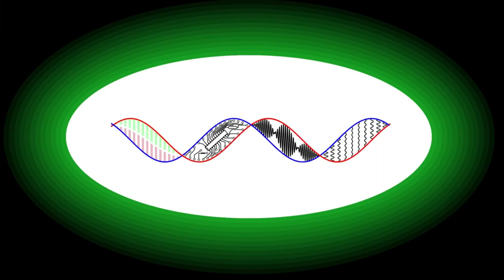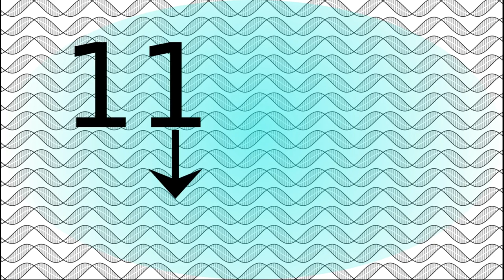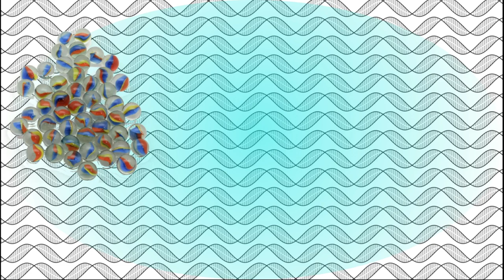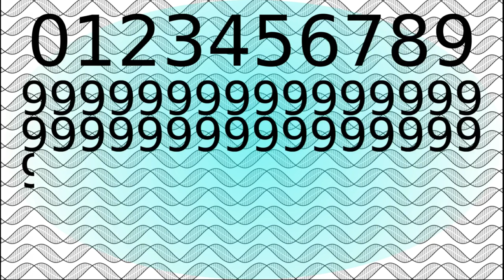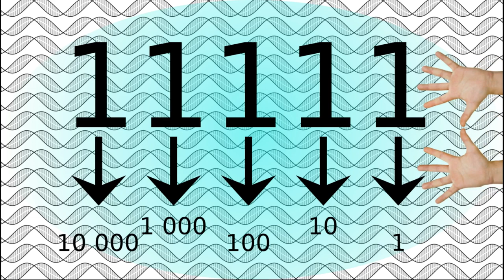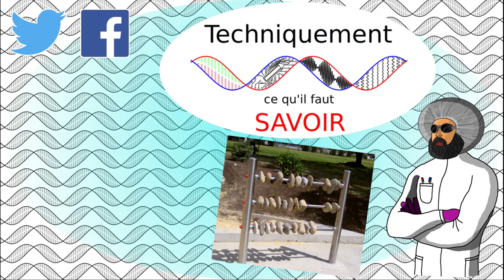🧮 Comment comptons-nous (1/3) ? La numération positionnelle décimale.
Comment comptons-nous réellement ? Connaissez-vous les secrets de notre système de numération ? Petit retour sur le fonctionnement de l'écriture positionnelle, et afin de mieux comprendre sa logique, étudions plus en détail notre très cher système décimal.

0:00 Générique
0:19 Introduction
0:55 Retranscrire des valeur
2:35 L'écriture égyptienne et la notation positionnelle
4:43 Conclusion
5:44 Outro